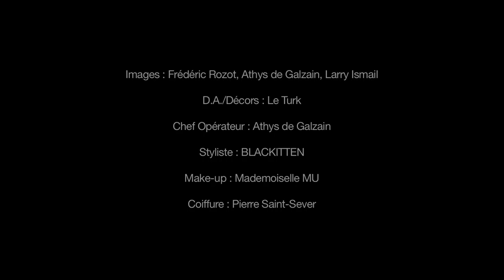Mara de Nudée -- Effeuilleuse burlesque, modèle retro et actrice pour Maison Blackitten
Vidéo de présentation de collection " Le Chat Noir ".